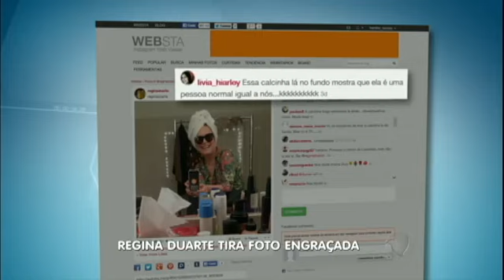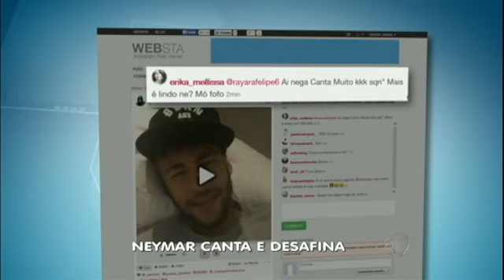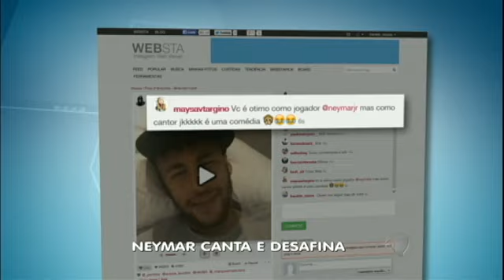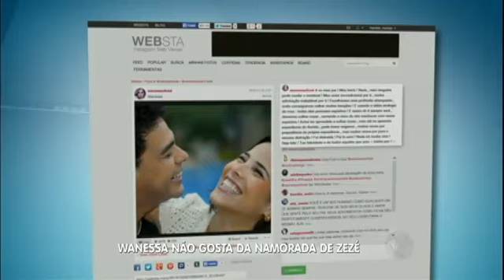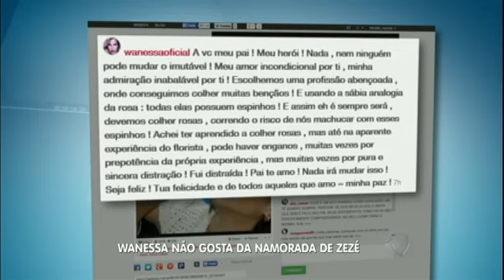HDV: Marcelo Serrado é ignorado por fotógrafos após antipatia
Após o ator Marcelo Serrado se mostrar um pouco antipático com a imprensa, os fotógrafos decidiram se vingar dele. Veja!